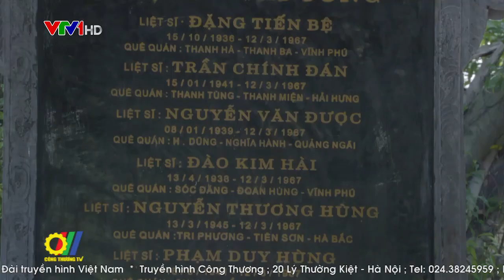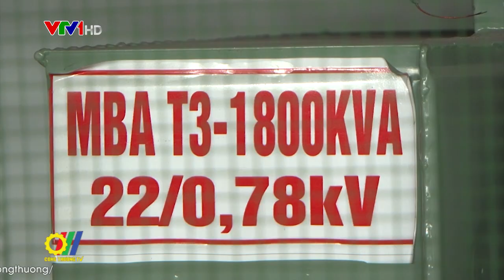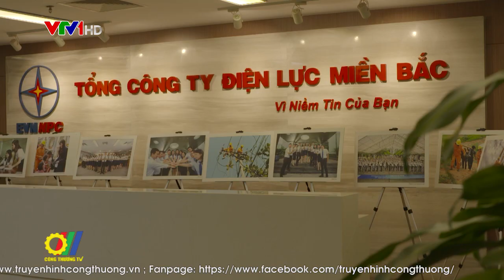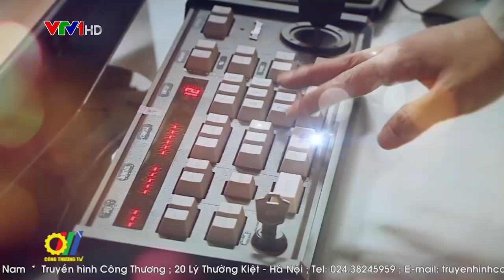Chặng đường thắp sáng điện Miền Bắc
50 năm một chặng đường lịch sử, Tổng công ty Điện lực Miền Bắc (EVNNPC) đã từng bước trưởng thành về mọi mặt. Dù ở mỗi thời kỳ khác nhau với những tên gọi khác nhau, nhưng trong suốt thời gian dài đó, các thế hệ cán bộ công nhân viên đã luôn nỗ lực phấn đấu để hoàn thành xuất sắc mọi nhiệm vụ được giao góp phần quan trọng vào tiến trình phát triển của kinh tế - xã hội đất nước…